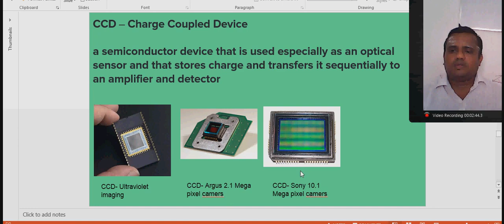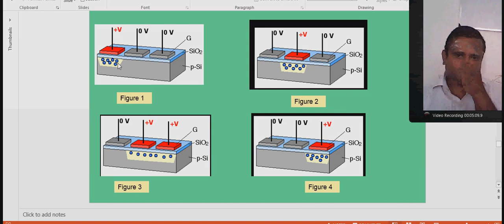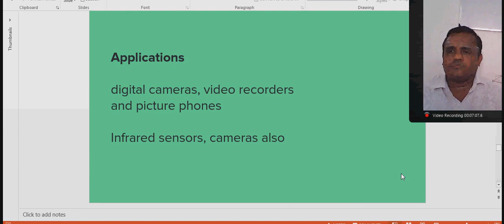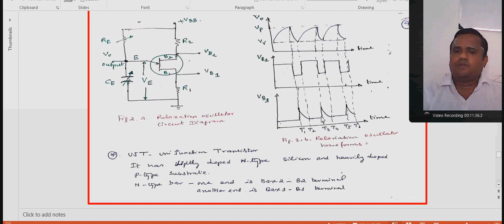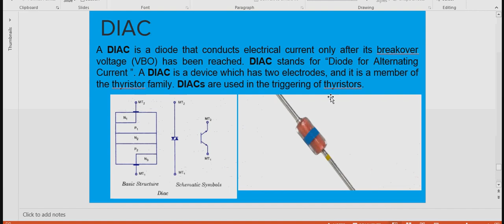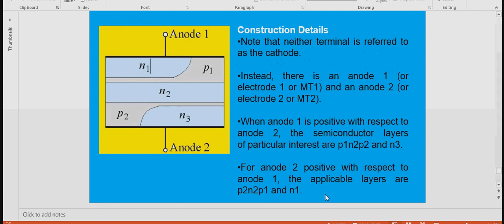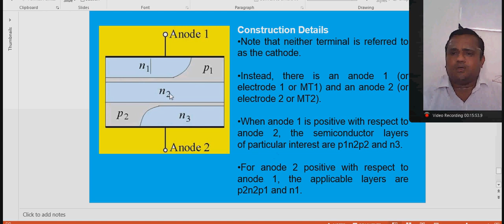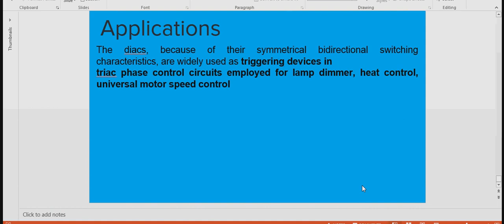Electronic Devices Unit 5 Power Devices and Display Devices - Class 7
Electronic Devices Unit 5 Power Devices and Display Devices - Class 7. CCD, UJT and DIAC.